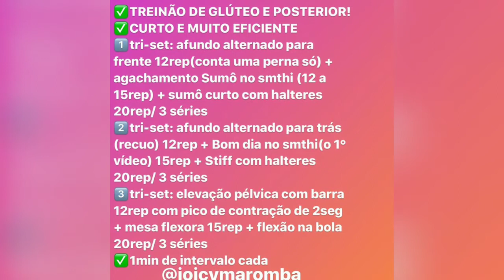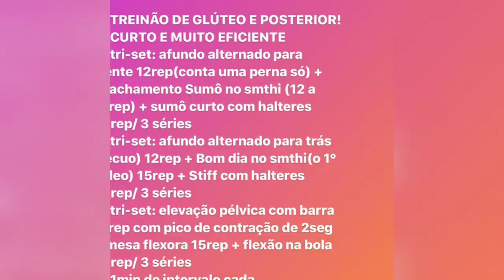CUMPLEAÑOS Y PRIMER ENTRENO DE 31 | WORKOUT PIERNAS Y GLUTEOS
Por estos días está de cumpleaños Joicy Maromba , y en este video nos trae una sesión de entreno de glúteos, felíz cumpleaños para Joicy!!